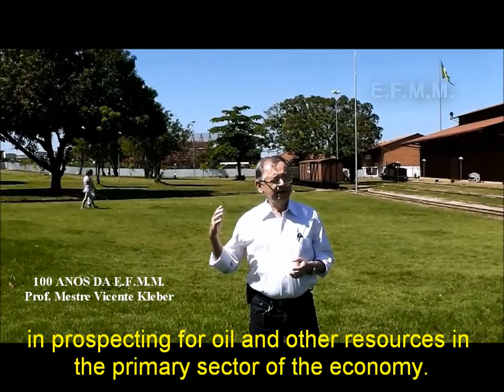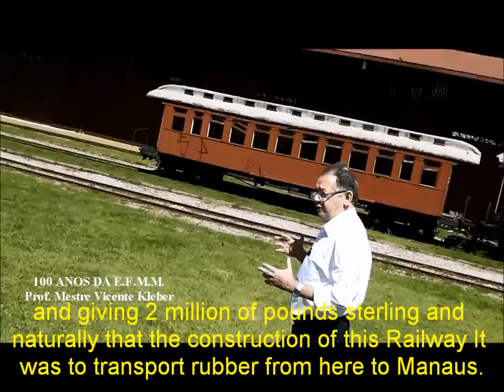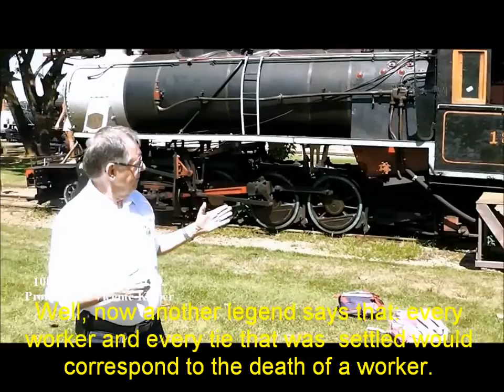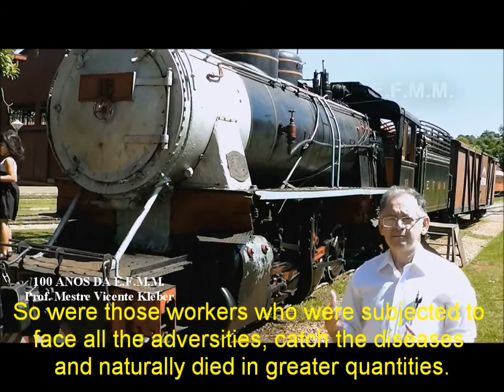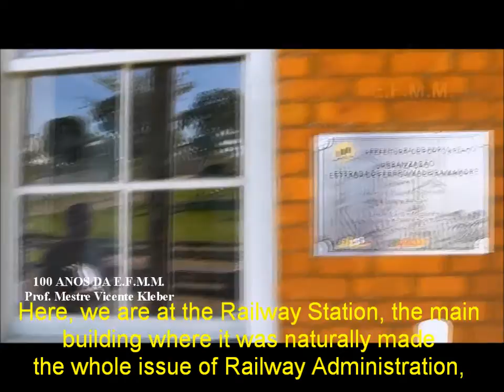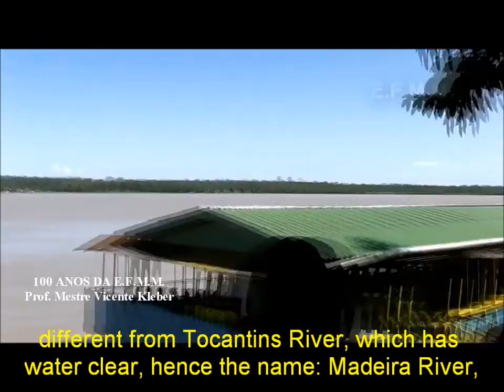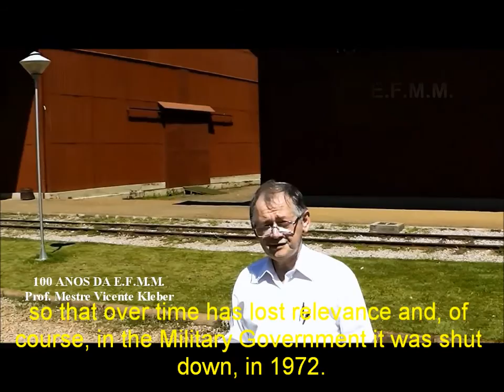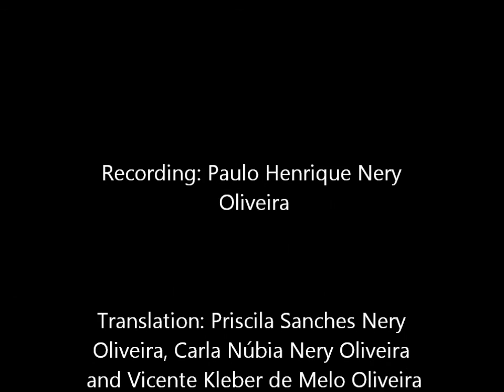DOCUMENTARY - ONE HUNDRED YEARS OF MADEIRA-MAMORÉ RAILWAY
This video talks about the Estrada de Ferro Madeira-Mamoré in celebration of its centenary completed in 2012. E.F.M.M.